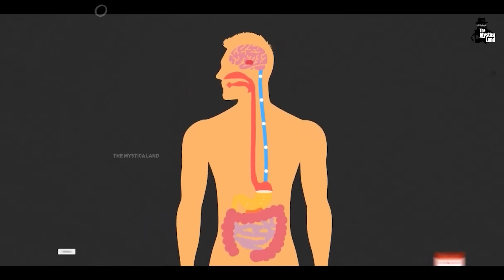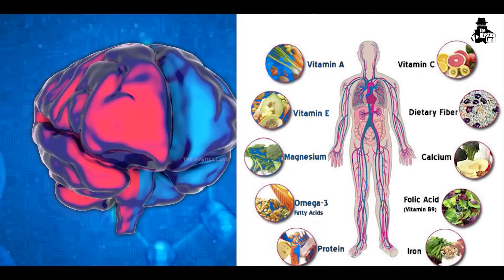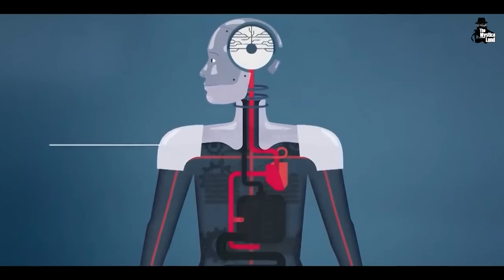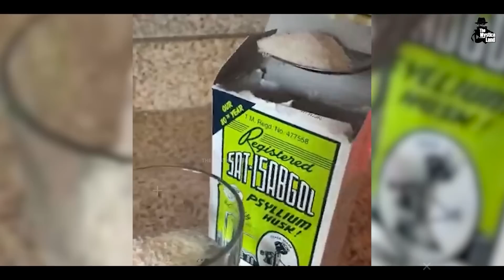आखिर हमें इतनी भूख क्यों लगती है? | Why do we feel hungry?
Video Title : आखिर हमें इतनी भूख क्यों लगती है? | Why do we feel hungry?
Language  : Hindi